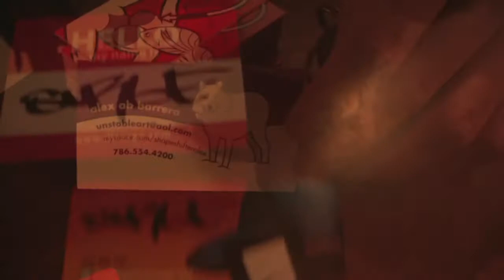illsurge Art at Transit Lounge (Miami)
thanks to Alex Yanes for hooking us up and displaying our work at Transit Lounge...this video was of the first night the art was displayed. Heard some great music, saw some amazing art and MAYDAY! Performed. Crazy Band!